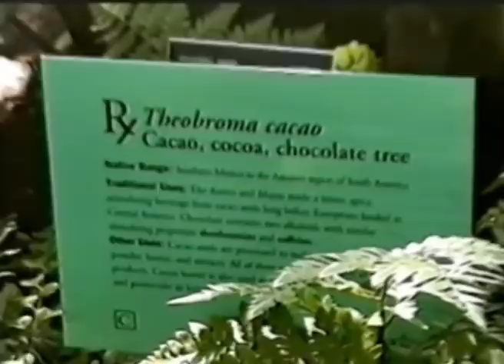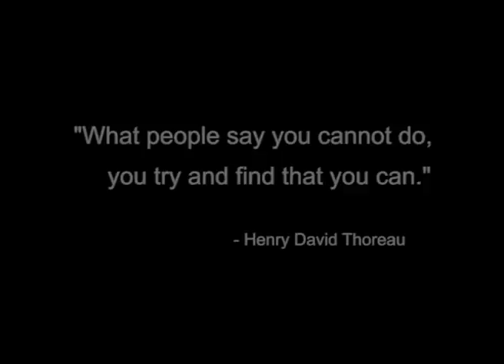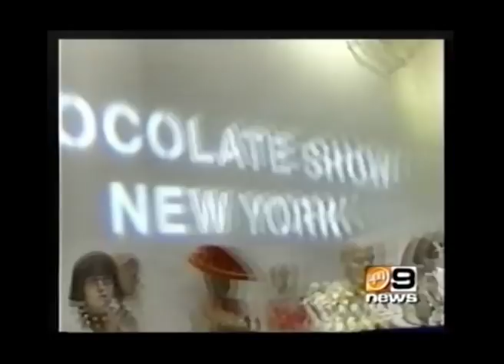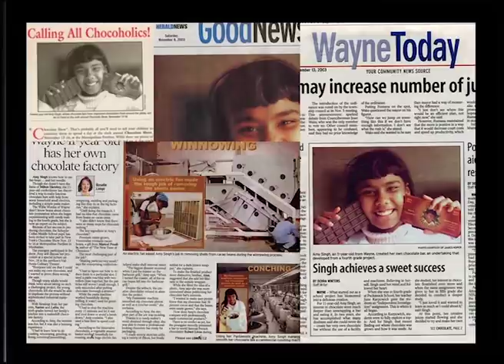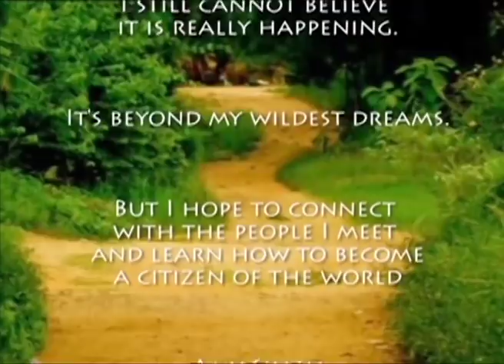The power of curiosity - Amy Singh's chocolate story at TEDxPrague 2013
Curiosity can stimulate the best type of learning. How powerful is it as a motivator? Amy Singh was only 9 years old when her teacher gave her the freedom to pursue her curiosity about chocolate as far as she could take it. As a result, she became the first and youngest to turn cacao beans into high quality chocolate bars at home - something considered impossible. Since then, many people have been inspired to accomplish this.

Today, at 21, Amy has friends among the world's greatest chocolate experts. Her passion has expanded beyond chocolate to issues affecting children around the world.  Above all, she wants to help others realize how strong the motivation of a child's curiosity can be and how far each of us can go when we are free to pursue ideas.

Share your ideas with Amy at AmysChocolate.com

[CZECH]
Amy Singh

Amy pochází z USA, ale má kořeny i v Jižní Americe. Ve čtvrté třídě základní školy se rozhodla vyrobit si vlastní čokoládu. Od dospělých se dozvěděla, že to v domácích podmínkách není možné, jelikož jsou zapotřebí velké průmyslové stroje - a možná právě tato nemožnost a dětská zvědavost ji přiměly k tomu, aby se nevzdala. Po několika měsících se dočkala úspěchu, který předčil všechna její očekávání. Dnes se přátelí se světově proslulými chocollatiéry a její zájem o čokoládu přesahuje i do mnohem vážnějších oblastí: s produkcí čokolády totiž úzce souvisí i fenomén dětské práce v chudých regionech západní Afriky.